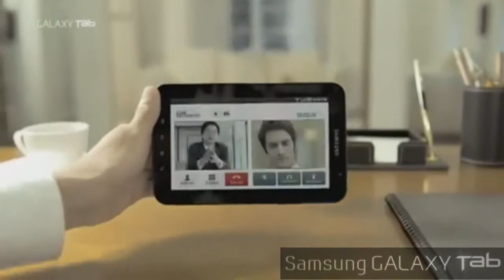Samsung Galaxy Tab - Official Commercial